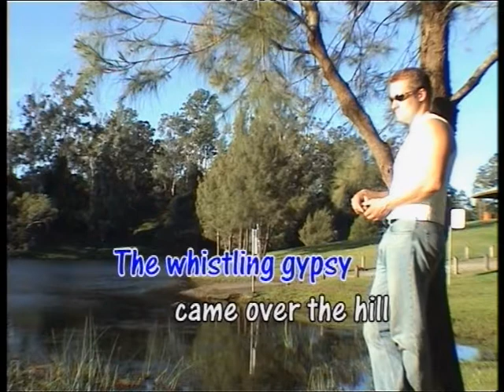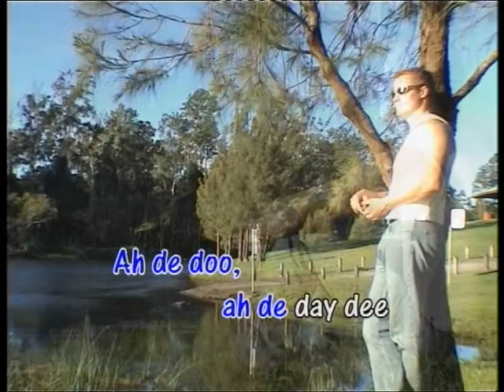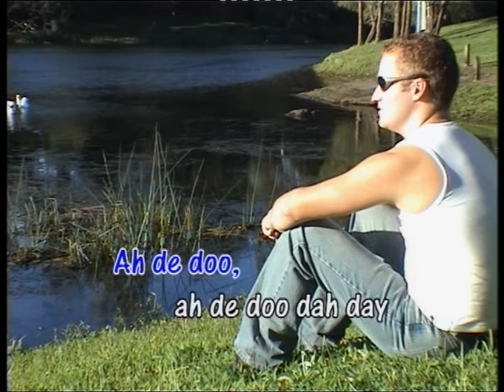The Gypsy Rover - The Seekers Karaoke